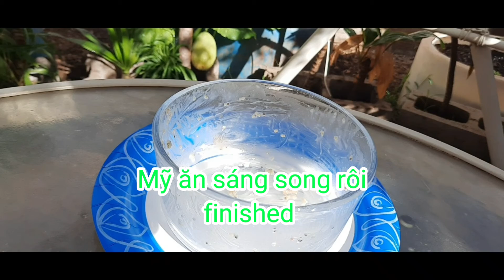Nấu Cháo Ăn Sáng